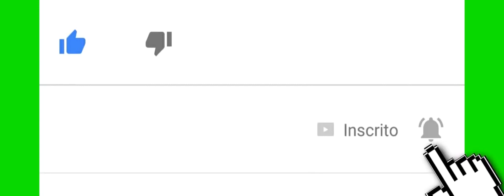Versão Forró Tusa KAROL G, Nicki Minaj 3bocas audio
músicas internacionais em forró
internacional versão forró
internacional Versão Arrochadeira
playlist forró internacional
Vitas em forró
Vitas do Nordeste
vitão da swingueira
vitas safadão
Batidão Stronda